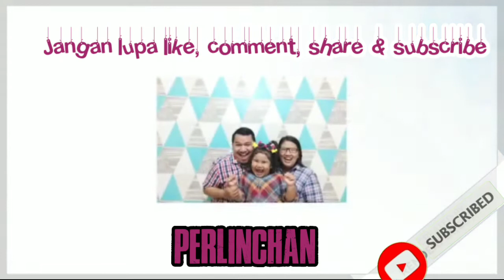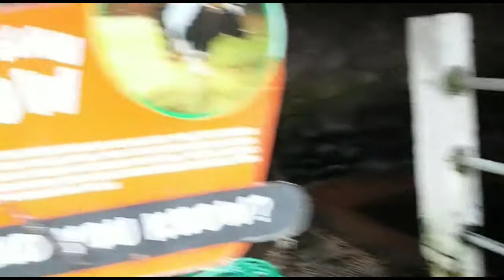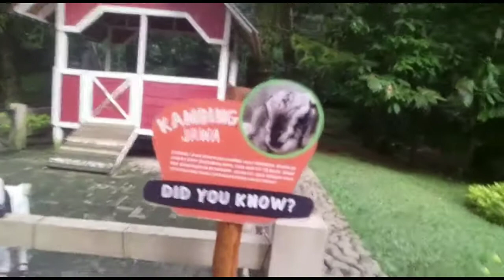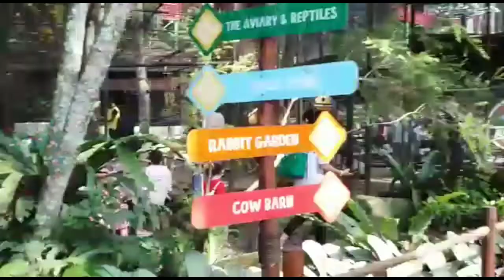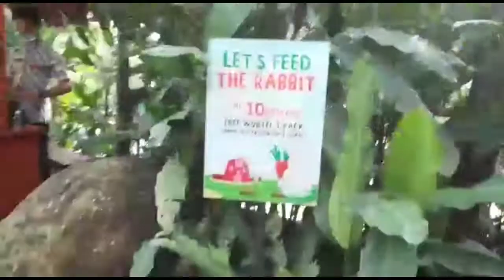Liburan wisata, bermain bersama keluarga & dokter muda di Cimory Riverside Puncak Bogor.